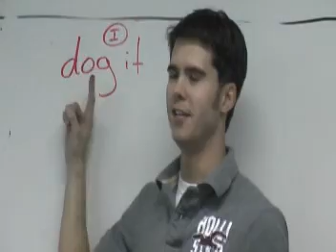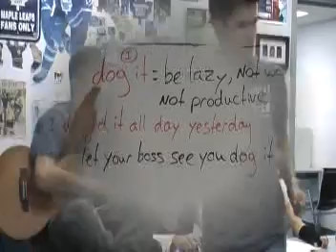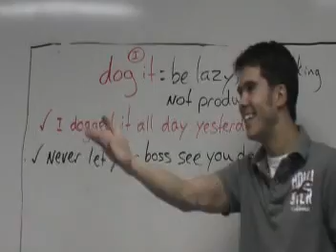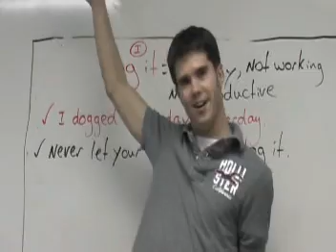Learn English Online Vocabulary at "Rocket Vocabulary" Word:3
Word : Dog it